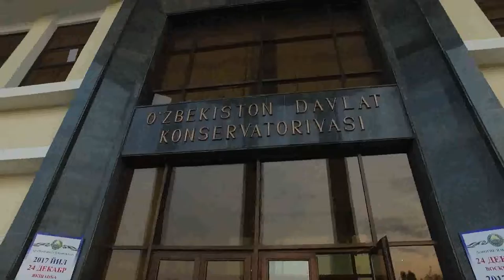Ф. Лист Фантазия на венгерские темы большой зал ГКУз фортепиано-Хабиба Гаибовa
Ф. Лист Фантазия на венгерские темы большой зал ГКУз
фортепиано-Хабиба Гаибова
Дирижер-Садикжон Гаибов